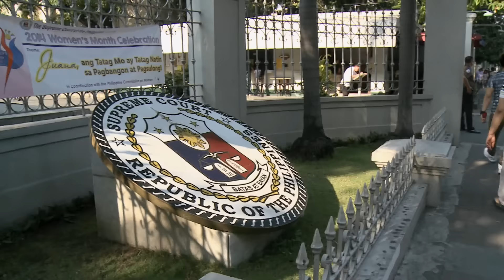Defenders of the Dawn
A short trailer for Defenders of the Dawn- Green Rights in the Maritimes, to be broadcast on CBC, September 5, 2015